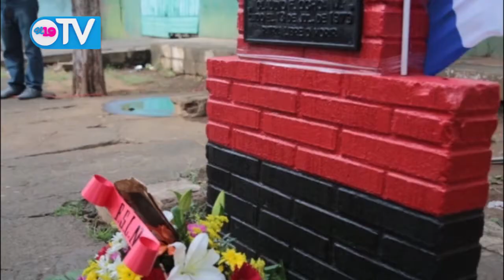Barrio San Luis, honra la memoria del guerrillero Claudio Ochoa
Claudio Ochoa, un joven originario del barrio San Luis de Managua, que desde corta edad se sumó a la lucha insurreccional contra la dictadura somocista, abonó con la entrega de su vida a la libertad y paz que hoy vive el pueblo nicaragüense.